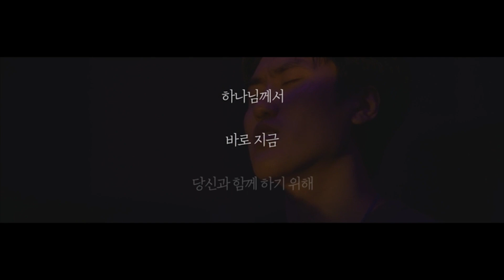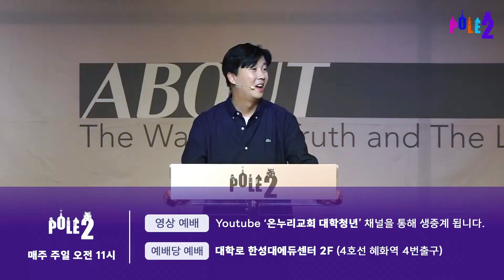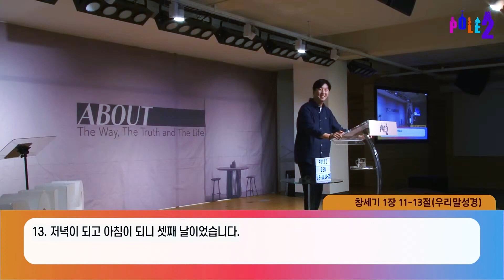"하나하나 정성스럽게" | 창세기 1장 9절 - 13절, 24절 - 25절 | 2023년 5월 28일 | 온누리교회 POLE2 대학부 | 오현교 전도사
▣ Pole2 대학부 새가족 과정을 원하시는 분은 아래 링크로 접속하셔서 "온라인 새가족 과정 신청서"를 작성해 주시면 새가족 팀에서 연락을 드립니다.